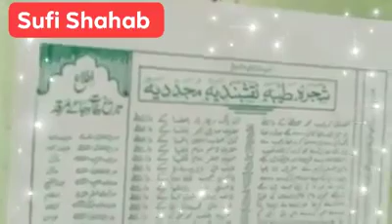Dargah vlog|Hazrat SUFi Abadul Rahim sahab Surati Naqsbandi NandurBari Rahmatullah Alaih || sufi17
ये चैनल जिनके नाम से सुरु कीया गया है
उनके मजार शरीफ मैने शजरा ए नंकशबंद पढा
मेरे दादा हुजुर सूफ़ी अब्दुल रहीम साहब सुरति नक्शबंदी  ￰रहमतुल्लाह अलैह
Hazrat SUFi Abadul Rahim shahab surati naqsbandi NandurBari Rahmatullah Alaih NandurBar Maharashtra India